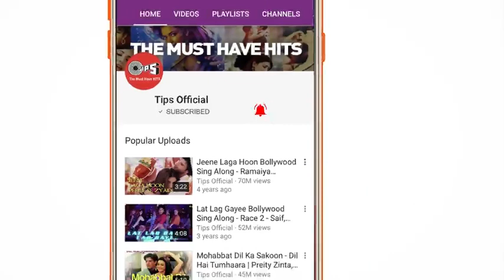Tera Rang Balle Balle Sonu Nigam Jaspinder Narula Soldier I Bobby Preity Zinta I 90s Hits